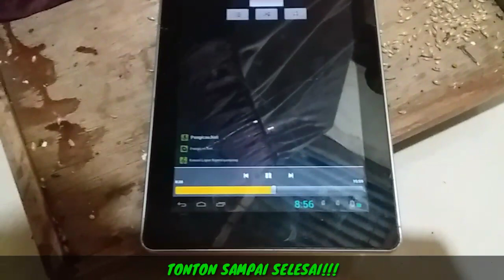PERAWATAN SOGON DARI PAGI SAMPAI MALAM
Hanya berbagi pengalaman bukan bermaksud menggurui

untuk teman2 yg ingin bertanya seputaran burung silahkan klil link ini